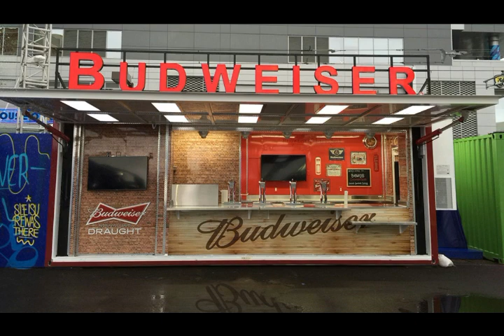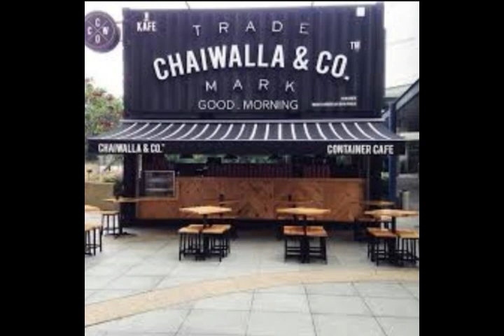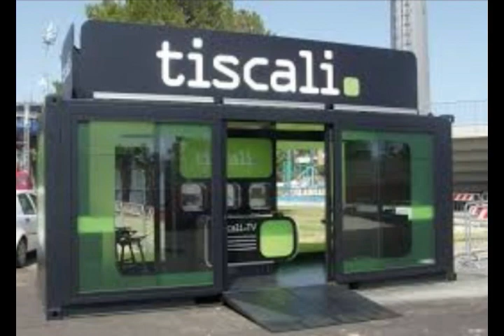60 Container Shipping Cafe - Unique Design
60 Container Shipping Cafe - Unique Design